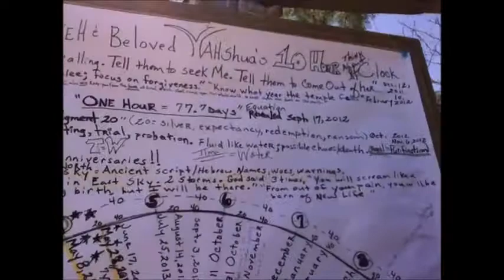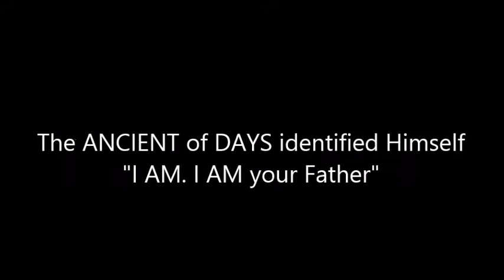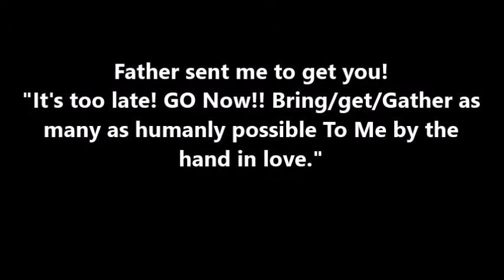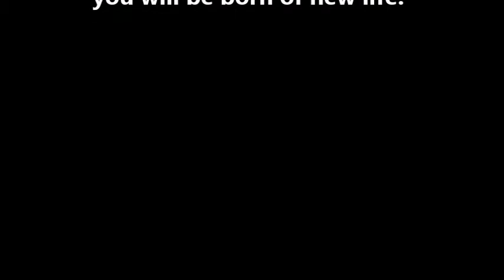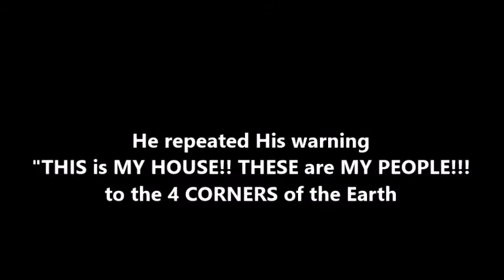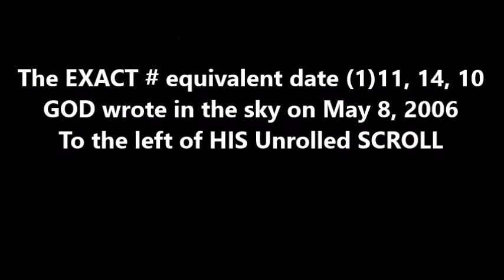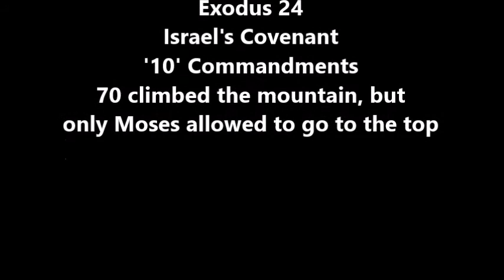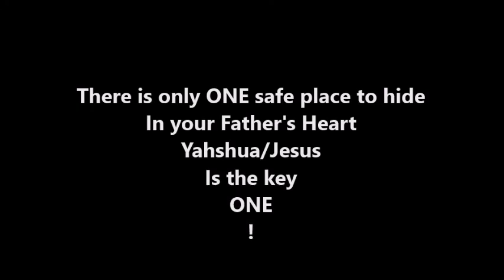8th HOUR America has been warned...prepare for the days ahead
GOD's CLOCK of the RISING SON struck 8. We prepare the way, for The Coming KING!!! Please join us...for the KING will not come until the Church comes Adoring Her KING back in. We were chosen by the LORD to serve the holy ONE...both Father & Truth, in these latter days. We were told to GO get you & bring you to your Father, by the hand in love. Please come, now :) Oh and just in case there's any confusion, Yahshua of Nazareth aka Jesus the Christ is Lord.